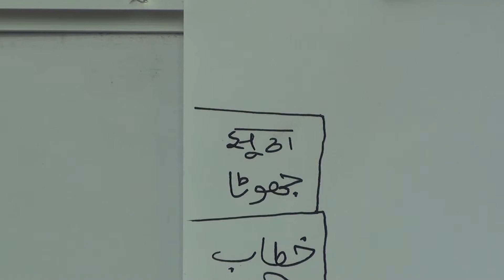Learn Urdu through Poetry.98